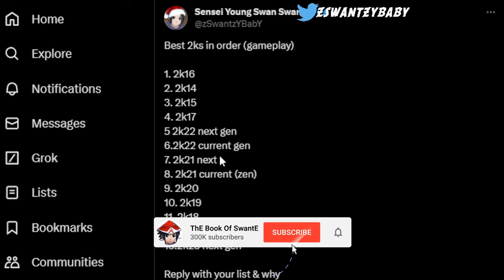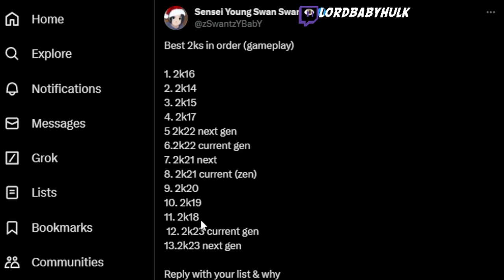🤣 EVERY TOXIC RANDOM REC player showed up to NBA2K22’s last day..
The LAST DAY OF NBA2K22! NBA2K22 servers are now shut down forever, but I showed up to nba2k22's last day to see what it was like! I play NBA2K22 CURRENT & NEXT GEN RANDOM REC for the LAST TIME

0:00 - 1:00 intro
1:14 - 1:27 previewing one of the most toxic builds
1:28 - 2:09 ranking the best nba 2ks in order
2:14 - 15:08 hilarious nba 2k22 random rec gameplay